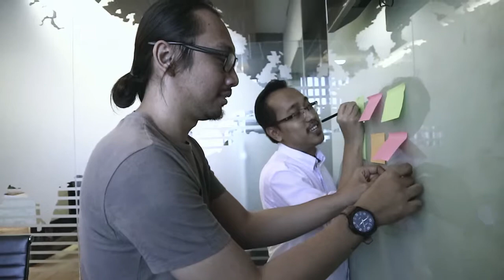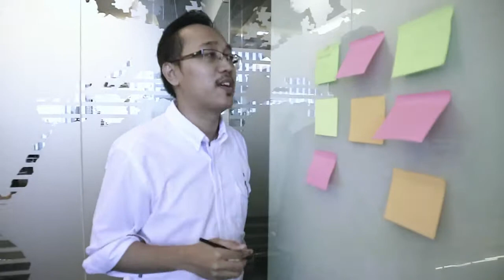Behind The Scene - Profile PT. 3M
Hellow fellas..

this time we are making books and videos for the company profile of PT. 3M, using a number of talents, and scenes that were not planned at all, was quite time consuming and often joked. but it makes it more comfortable and has the mood to.